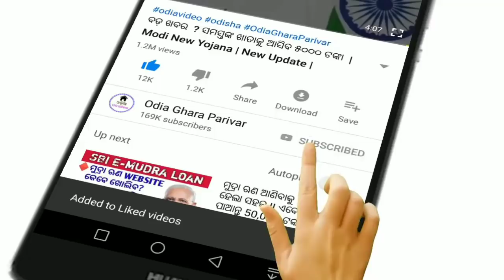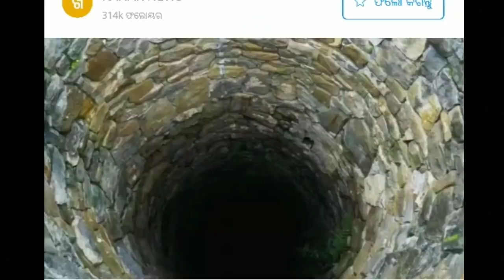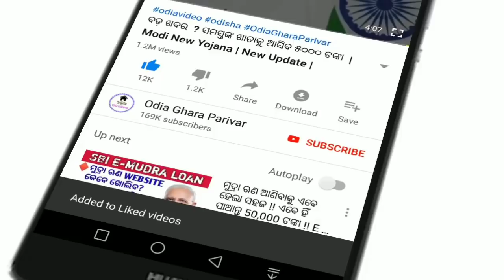ଚାଷୀ ମାନଙ୍କ ପାଇଁ ଖୁସି ଖବର ଚମତ୍କାର ହେବ । Chasi bhai maannk pain December re chamtkar heba.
December re chasi bhai maanka pai bahut bada khusi khabar .

Odisha khabar
Odia news
Kisan yojana
Kalia yojana
Odisha
Kanak tv
Odia ghar parivar
Odisha
2020 new yojana odisha
Pm yojana 2020
Kalia
Chasi bhai yojana
Odisha
Odisha
December 1